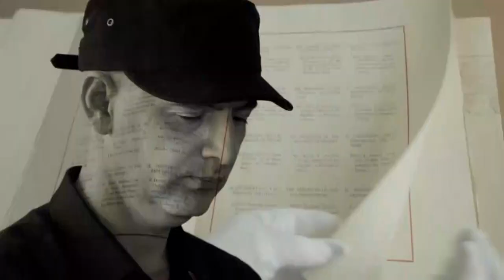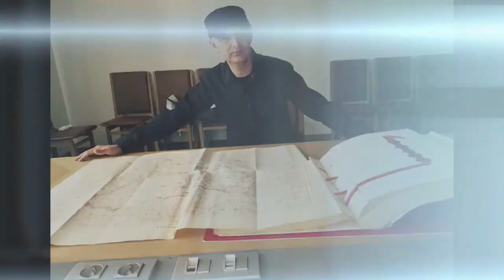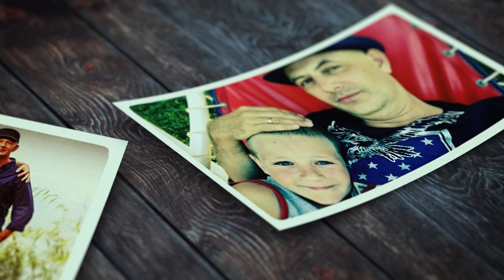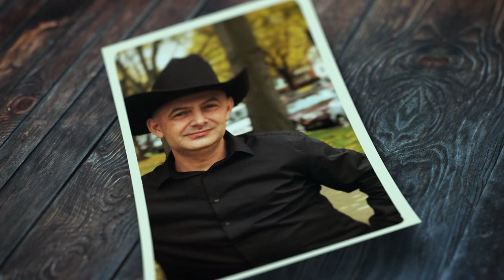Vujity Tvrtko - Hawaii-on önkéntes vadőrként dolgozik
A népszerű televíziós riporter Vujity Tvrtko, akinek nemritkán sokkoló erejű riportfilmjeit egy ország nézte lebilincselve a tévék előtt, hátrahagyva eddigi életét, 2020 őszén Hawaiira költözött. A földi paradicsomban önkéntes vadőrként dolgozik, mellette pedig előadásokat tart az Egyesült Államokban és hazánkban is. Szekszárdon a Babits Mihály Kulturális Központban, hallgathatták meg az érdeklődők Trvrtko, Túl minden határon című kalandos utazásainak történetét.